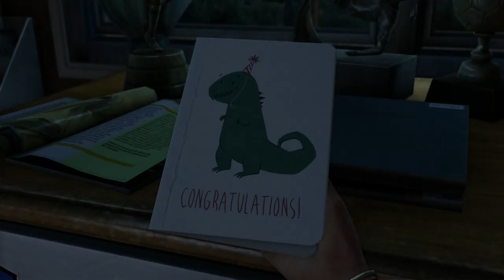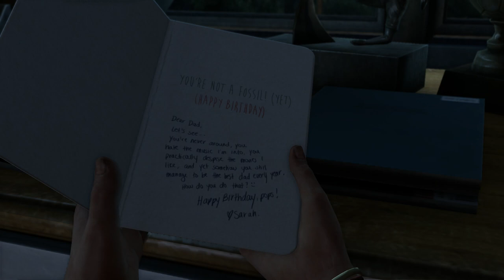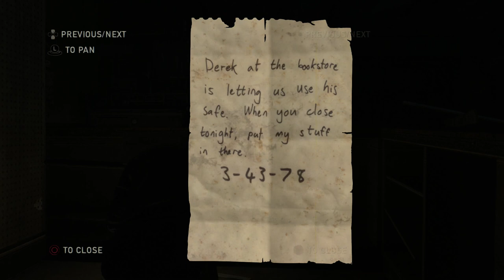THE LAST OF US PS4 Playthrough Part 1: Deliver Hope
"Your watch is broken."